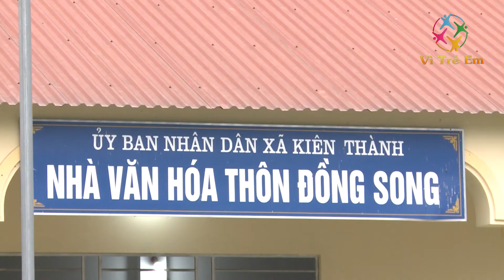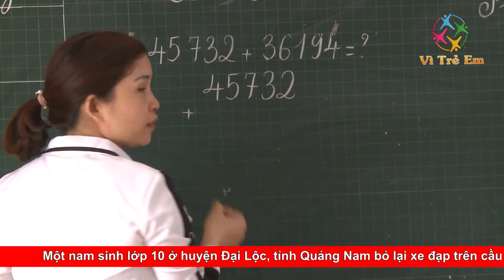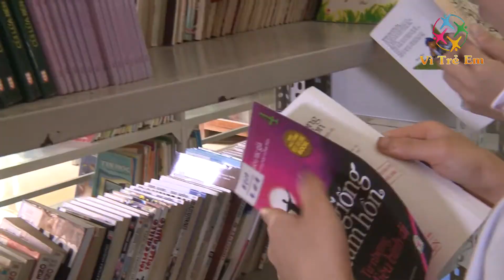Xây dựng xã phường phù hợp với trẻ em, trách nhiệm thuộc về ai? | Vì trẻ em